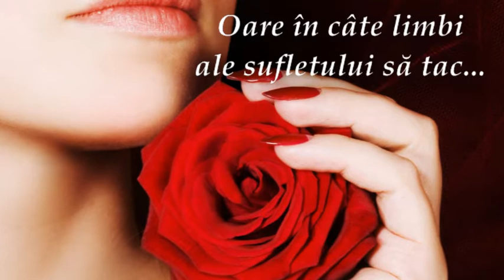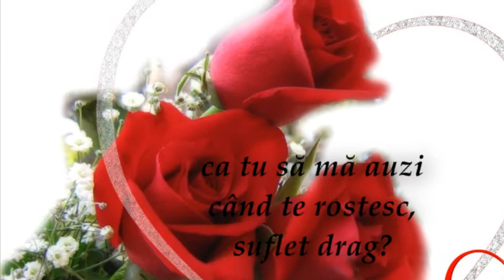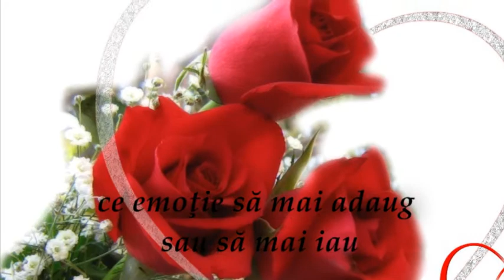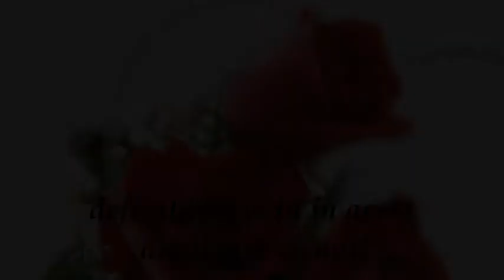Oare în câte limbi ale sufletului să tac...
Text publicat de Sandrina-Ramona Ilie ~ Lady Allia